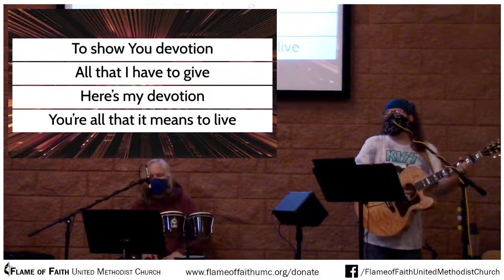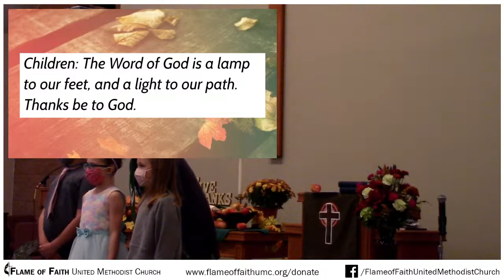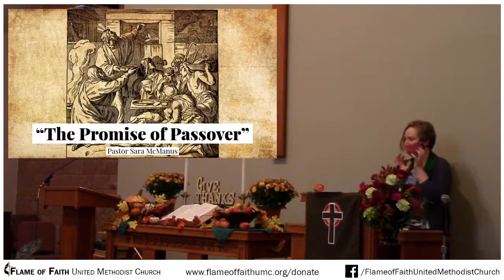9/30/2020 - "The Promise of Passover"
Recorded Live.

WildFire is:
Janson Steffan - guitar + vocals
William Marohl-Steffan - percussion

"Devotion"
(Peter Furler | Steve Taylor) CCLI Song # 4490780

"El Shaddai"
(John W. Thompson | Michael Card)  CCLI Song # 26856

Camera: Canon VIXIA HF R800
Capture Card: Elgato Capture HD60 s
Presentation Software: Faithlife Proclaim
Broadcast Software: OBS Studio
Video Displays: HP / Spectre
Projectors: Optoma ultra short throw
Tablets: Samsung / Evoo
Wireless Mic: Shure PGXD w/ Countryman E6
Wired Mic: Sennheiser e935
Mic Stand: Gator Frameworks
Soundboard: Yamaha MG166C
Audio Monitors: Kustom KPC4P / Mackie SRM150
Headphones: CAD MH210W
Guitar: 1996 Gibson J-185 Blues King Electro
Direct Box: Fishman ToneDEQ
Djembe: Remo Mondo with R-series Skyndeep head
Shaker: Rhythm Tech Studio shaker
Djembe Mic: AKG D112
Percussion Mic: RØDE NT5